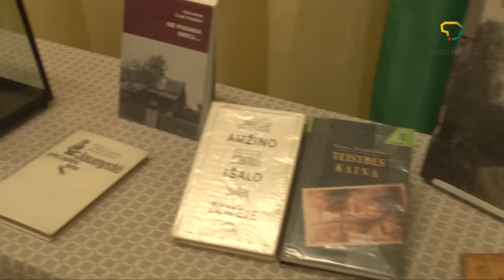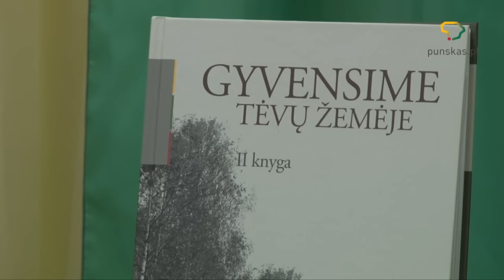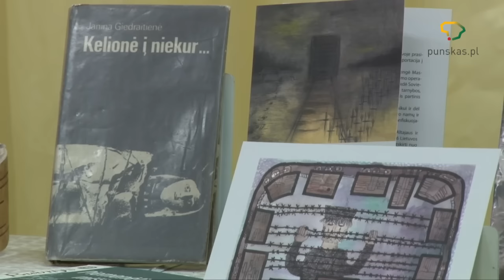Gedulo ir vilties dienos minėjimas Punsko licėjuje punskas